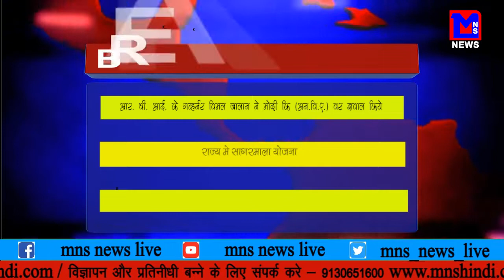MNS NEWS LIVE IN HINDI आर. बी. आई. के गव्हर्नर विमल जालान ने मोदी कि (अन. वि. ए.) वर ज्ञवाल किये !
आर. बी. आई. के गव्हर्नर विमल जालान ने मोदी कि (अन. वि.  ए.) वर ज्ञवाल किये !
राज्य मे सागरमाला योजना
१६ भारती मच्छवारो को पाकिस्तान कीं तरफ से गिरफ्तार